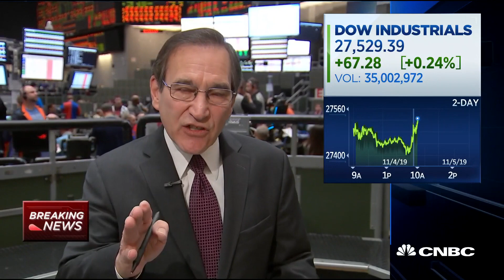October ISM non-manufacturing beats expectations, 54.7 vs 53.5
CNBC's Rick Santelli reports on new economic data from the month of October that beat expectations.